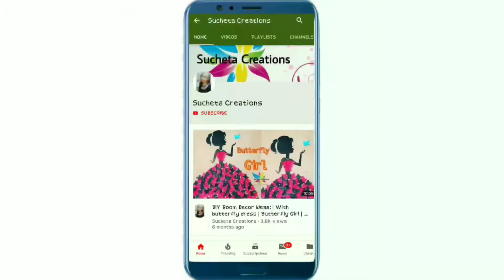Woolen rakhi making idea at home | Raksha Bandhan | Handmade Rakhi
Hello Friends...
In this video we are showing woolen rakhi making idea at home raksha bandhan rakhi making idea Step by step Procedure...!!

it's very easy and simple woolen rakhi making idea for kids.

Find many more latest degens rakhi making ideas videos on SuchetaCreations

Hi guys welcome to suchetacreations.In my channel you will find different videos related to quilling,card making , wall hanging, best out of waste,scrapbooking,sketching and many more.Also you can learn different types of hand made works.If you also love creativity like me then subscribe and press bell icon to enjoy...

For more amazing and easy Rakhi Making tutorial, please check :-

Craft lovers can also follow SuchetaCreations on -